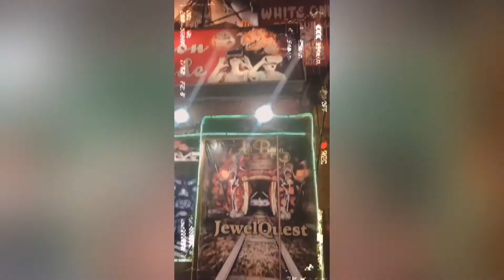MUREE MALL ROAD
be happy